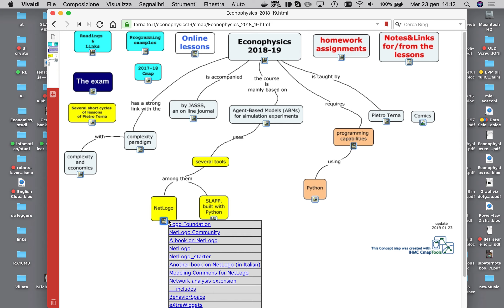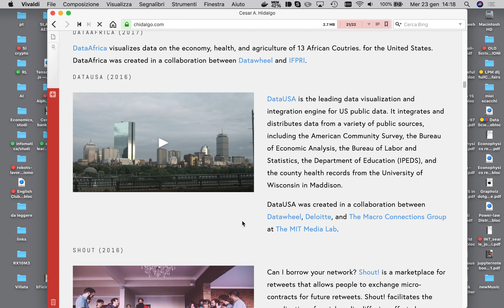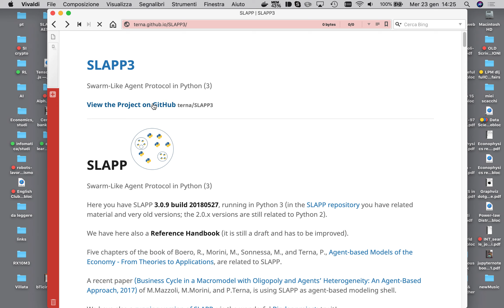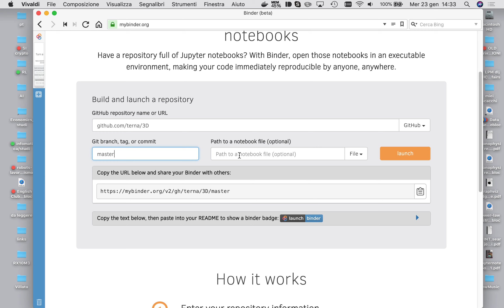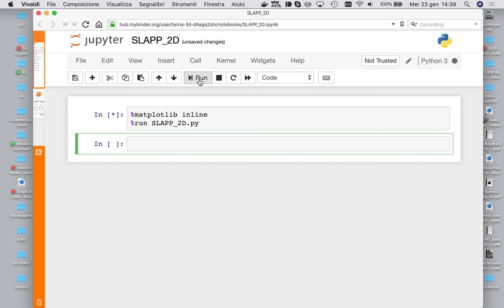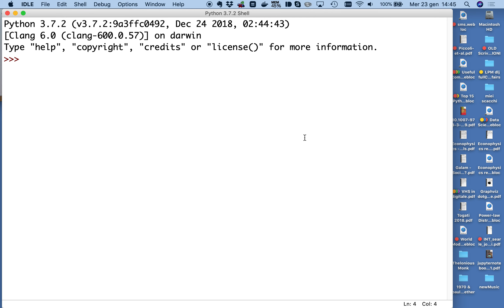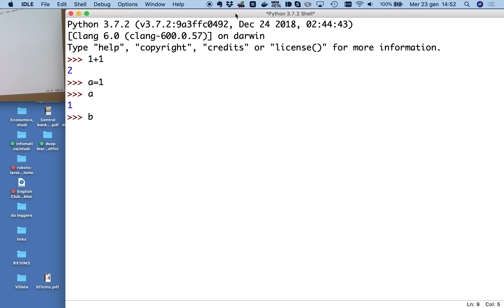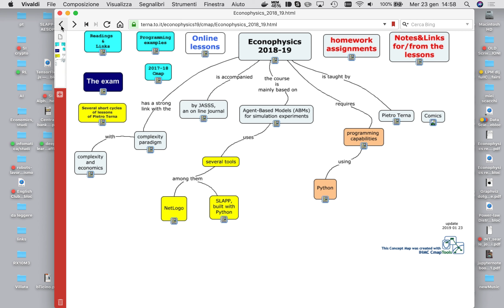Econofisica 2018-19, Lezione 6, parte a